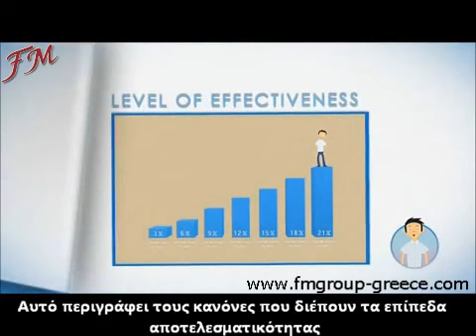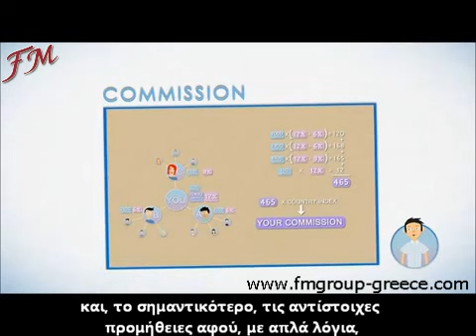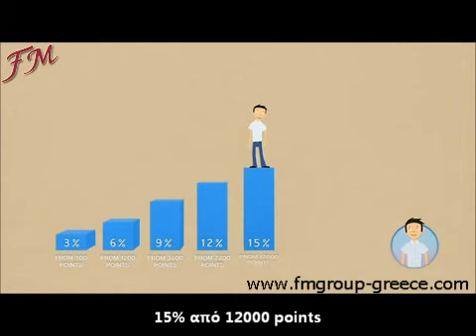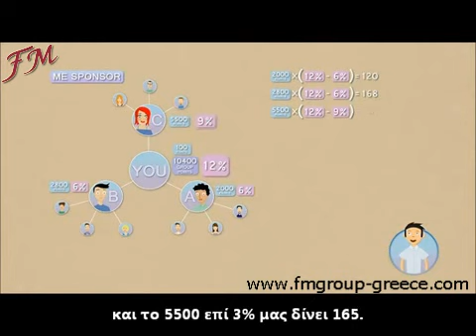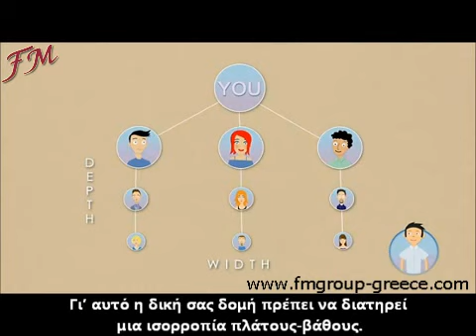FM GROUP Ελλάδα - Μοναδική Επαγγελματική Ευκαιρία!!!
- FM GROUP Ελλάδα - Μοναδική Επαγγελματική Ευκαιρία!!! Marketing Plan